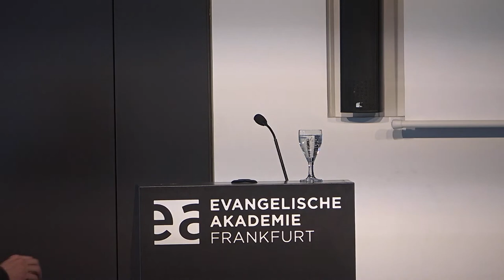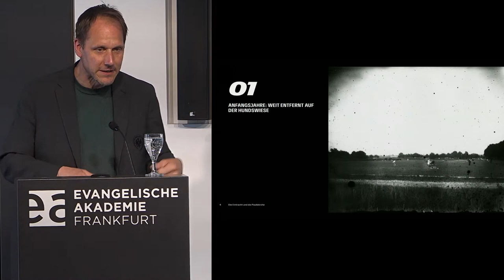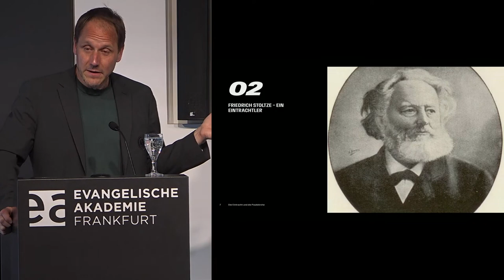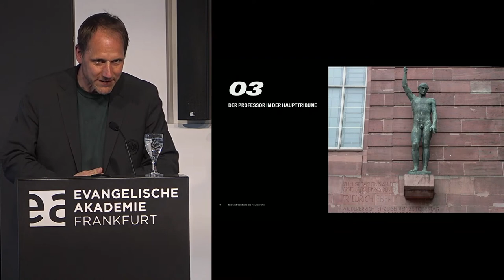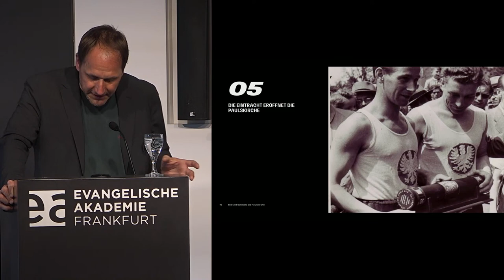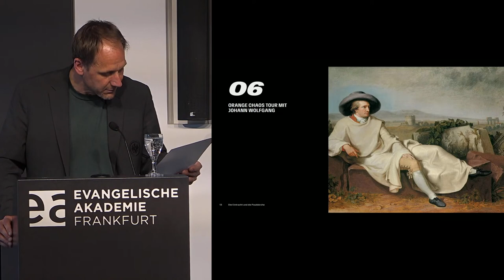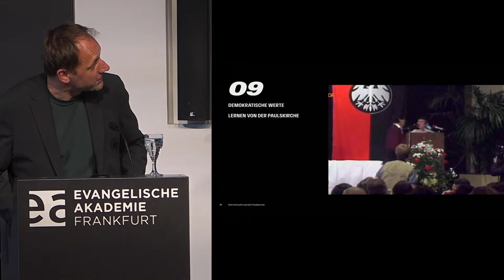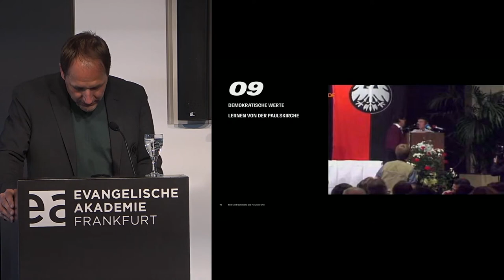Die Paulskirche und die Eintracht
Vortrag vom 19. Mai 2023 von Matthias Thoma (Eintracht Frankfurt Museum) im Rahmen des Paulskirchenjubiläumsfestes.

Matthias Thoma, Geschäftsführer des Eintracht Frankfurt Museums, stellt überraschende historische Bezüge zwischen der Frankfurter Eintracht und der Paulskirche her. Welche Verbindungen gab es 1848 – und warum steckt in der Turnhalle im Oeder Weg eine ganze Menge Demokratie? Eine humorvolle Spurensuche.